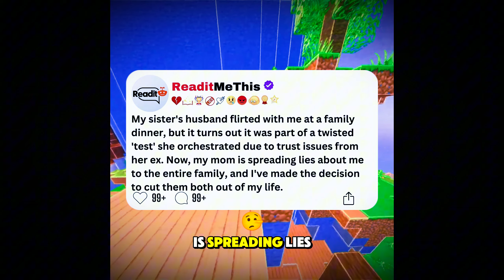Sister's Husband Made a Move on Me at Family Dinner!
In this story, a woman's life is turned upside down after her sister orchestrates a twisted test involving her new husband flirting with her at a family dinner. This disturbing behavior was rooted in past trauma, but when the sister's betrayal came to light, things escalated quickly. The situation took an even darker turn when their mother sided with the sister, helping to spread lies about the woman's intentions to the entire family. Left with no choice, she makes the heart-wrenching decision to cut ties with both her sister and mother.

UPDATE 1- 5:25
UPDATE 2 - 8:15
UPDATE 3 - 10:45
COMMENTARY - 12:29